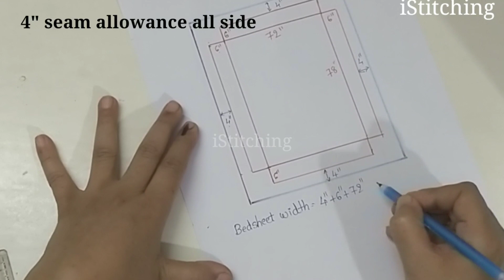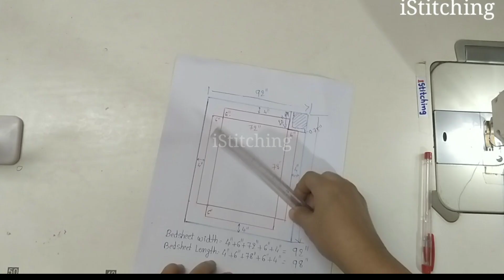Zero cost home hacks ।। पुरानी बेडशीट का क्या करे।।बेडशीट को सही कैसे रखें।। DIY fitted Bedsheet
In this video you will learn how to convert flat regular bedsheet into a fitted Bedsheet in a very simple and easy way. I hope it will help all my youtube family who want to turn their flat bedsheet into fitted Bedsheet. I will cover all the topics related to fitted Bedsheet.
1. How to turn flat bedsheet into fitted Bedsheet.
2. Bedsheet ko sahi kaise rakhe.
3. Elastic bedsheet stitching
4. fitted Bedsheet
5. tidy bedsheet
6. How to sew a fitted Bedsheet
7. पुरानी बेडशीट को fitted Bedsheet बनाने का आसन तरीका